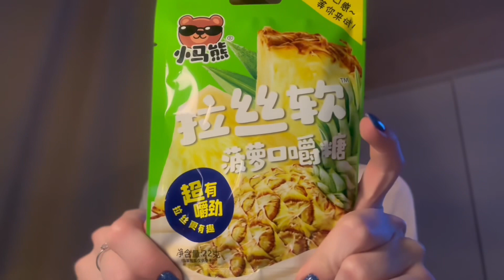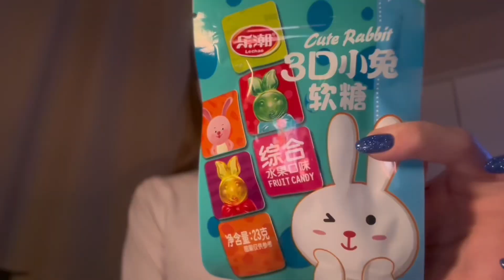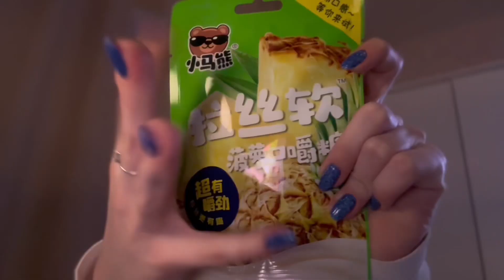🧝🏻‍♀️НОВОГОДНЯЯ РАСПАКОВКА🎄/Подарок маме,МЕШОК сладостей,подарок от ПОДРУГИ ❗️🍬